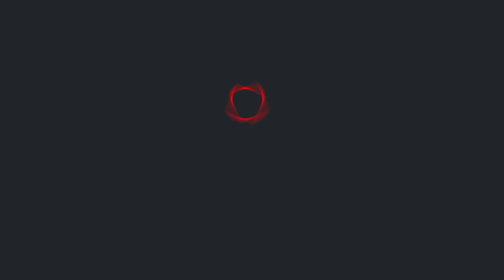"Попереду важкі виклики", - Ігор Терехов повідомив, що на зиму є декілька планів